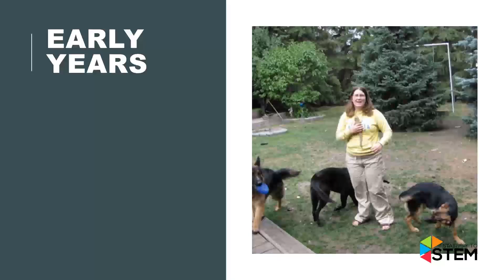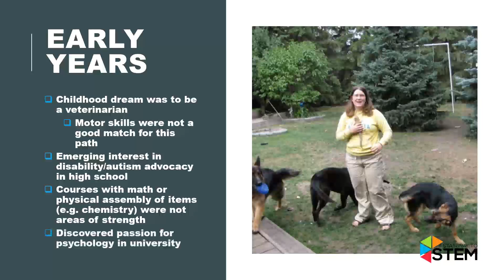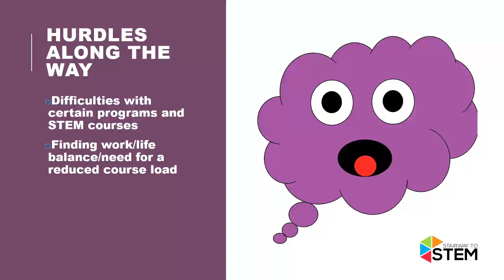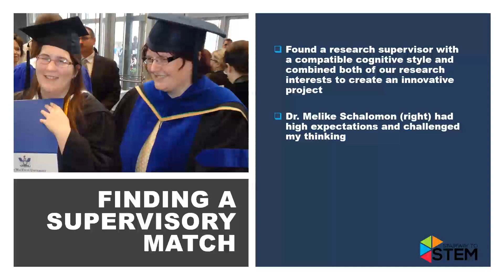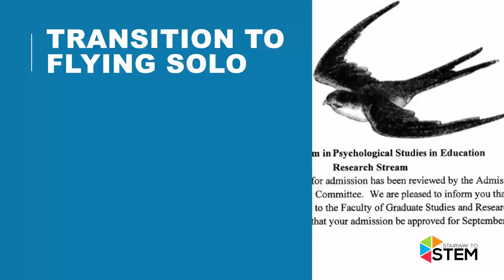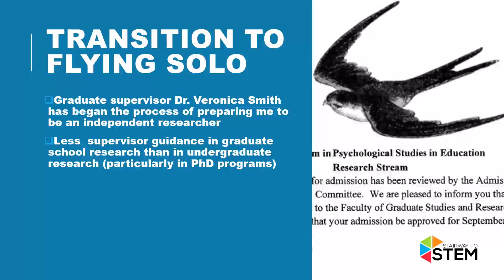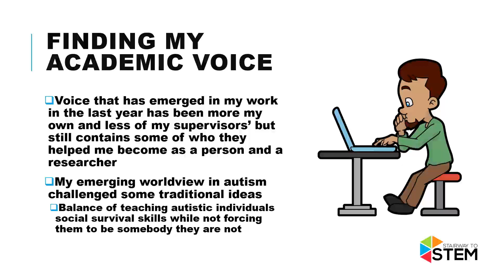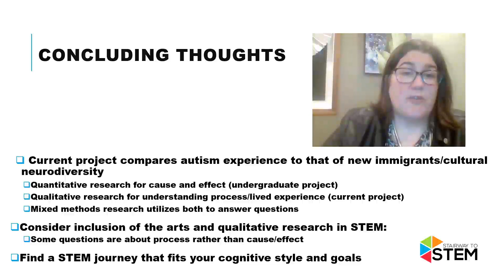An Autistic Student's Journey into a STEM Career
Finding the right academic path can be challenging for autistic college students. Grad student and autistic self-advocate Laura Gilmour tells the story of her journey to a STEM career. She encourages others to find a path that best fits their cognitive style in coursework, supervisors, and instructors.
There will be hurdles along the way and it may take a few tries to decide what you want to do, but finding your academic voice is so important to becoming who you are and gaining independence.